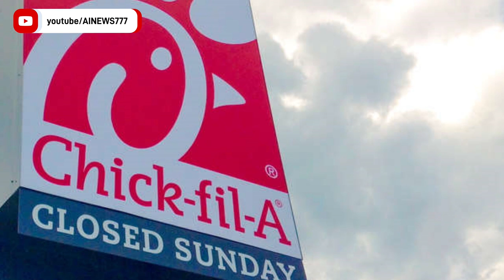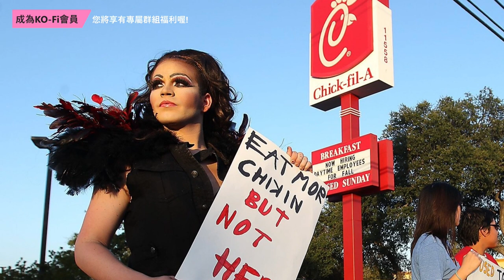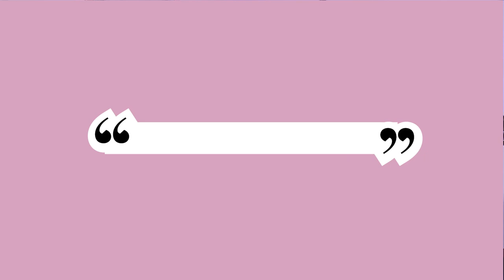知名基督徒連鎖快餐企業【Chick-fil-A福來雞】的覺醒事件 | AI News 愛報導